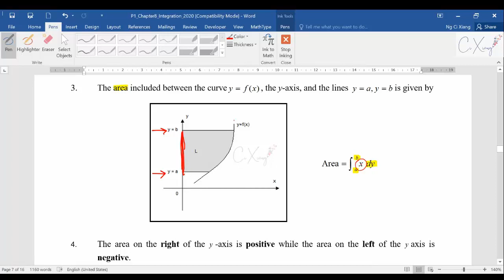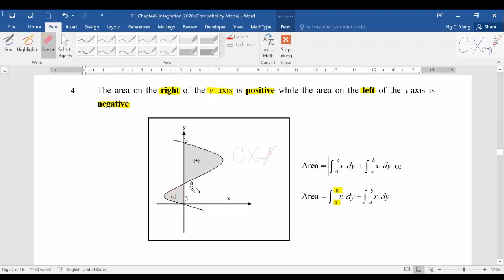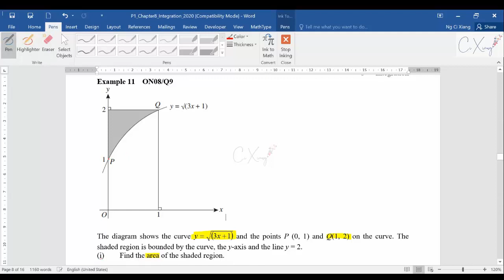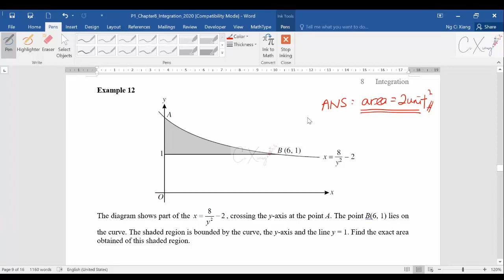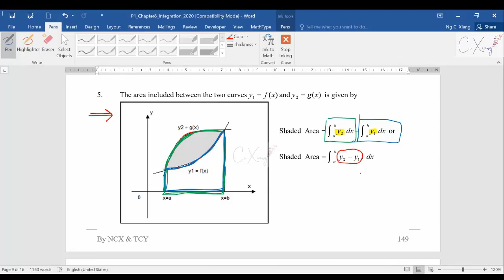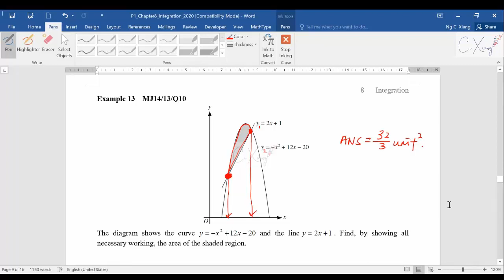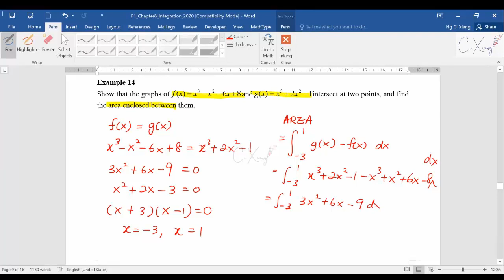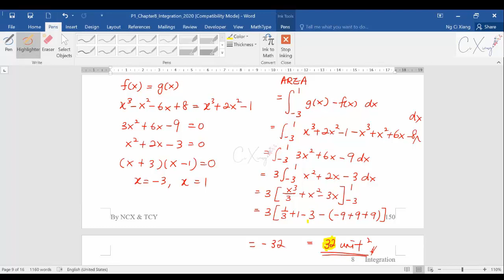9709 Paper 1 Pure Mathematics 1 Chp8 Integration [4]